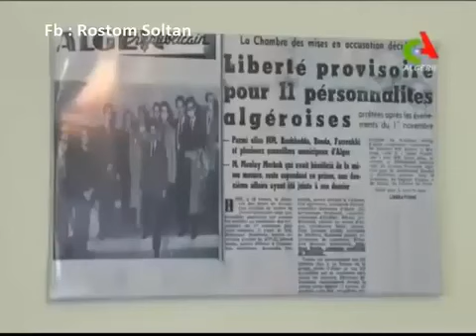الطبيب الرائد سي سماعين محفوظ يتحدث عن خصال عاجل عجول ومواقفه من الثورة بعد محاولة اغتياله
الطبيب الرائد إسماعيل محفوظ يتحدث عن شخصية وخصال القيادي عاجل عجول ومحاولة اغتياله خلال زيارة العقيد عميروش للأوراس بعد مؤتمر الصومام 1956.
Commandant Smain mahfoud